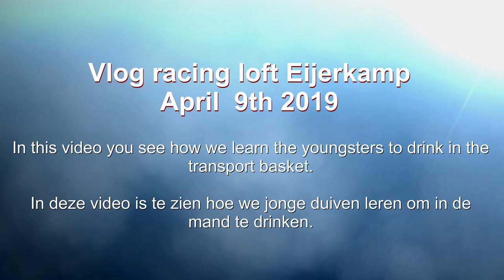Vlog #20 Learning the youngsters to drink in the transport baskets April 9th 2019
In this video you can see how we learn the youngsters to drink in the basket.